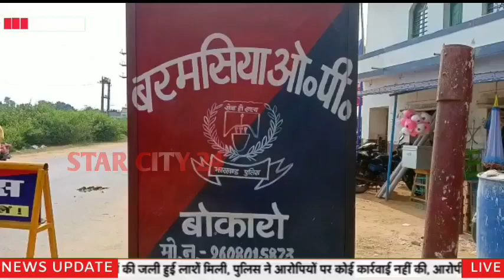बरमसिया के नए ओपी प्रभारी का किया गया स्वागत